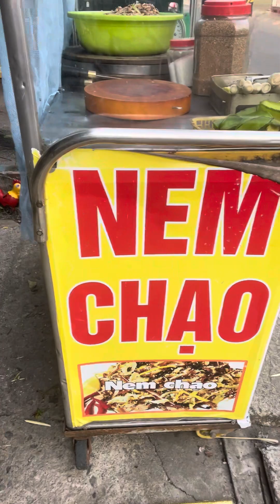Chạo Nam Định Mời Cả nhà